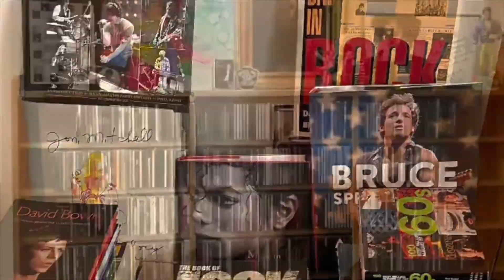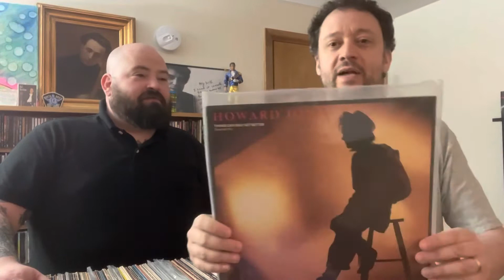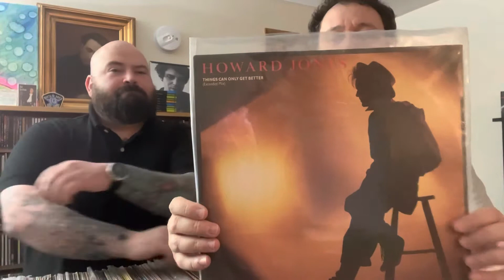ALBUM REVIEW Howard Jones- Dialogue